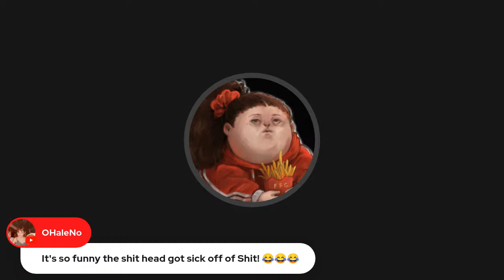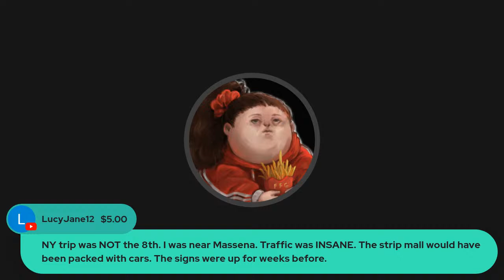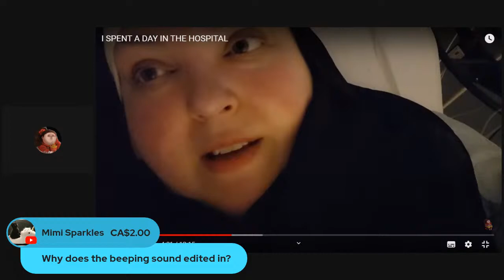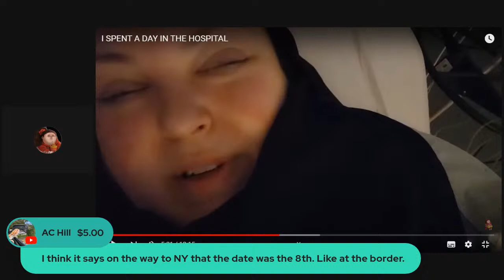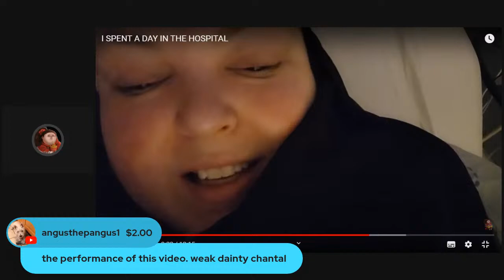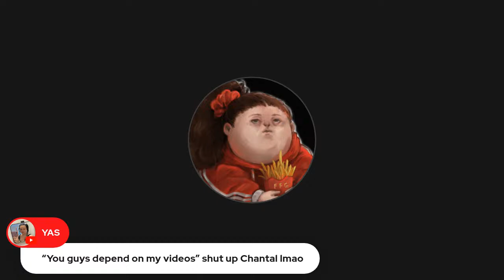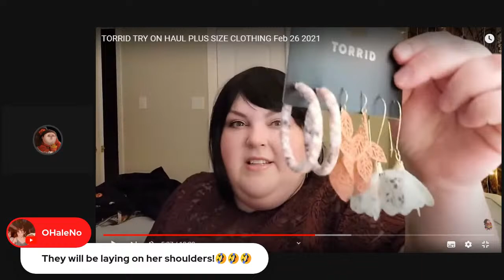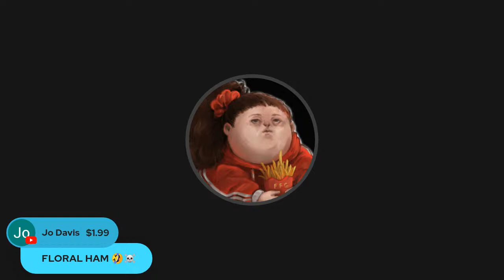An ER Beeze Deflection After PayPal Scamming Her Beezers